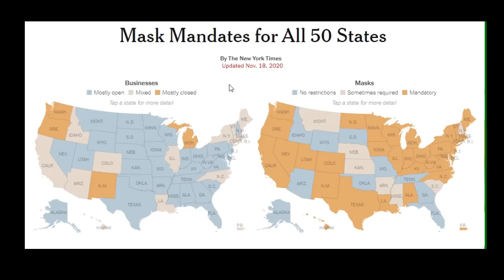Bản Đồ map 50 TB lockdown, giới nghiêm, và đeo khẩu trang đã thay đổi| Vanessa-USA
Bản Đồ map 50 TB lockdown, giới nghiêm, và đeo khẩu trang đã thay đổi| Vanessa-USA|Welcome to my chanel to learn How to invest in stocks. Let’s get rich together. Thank you.